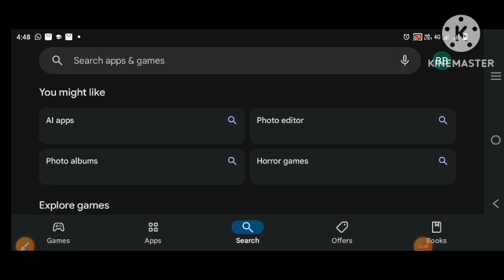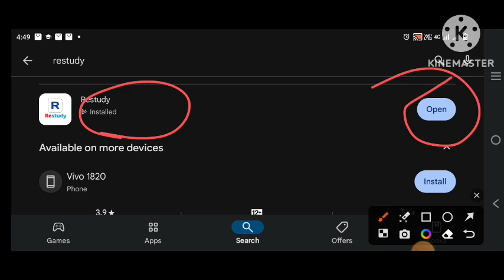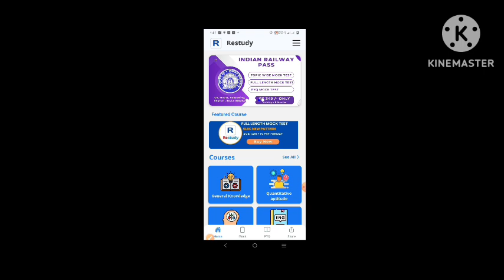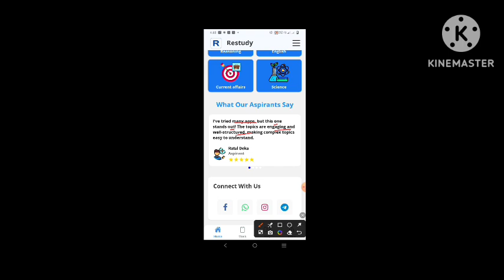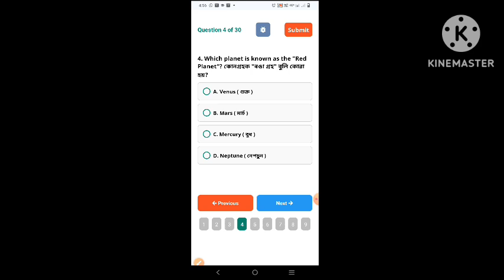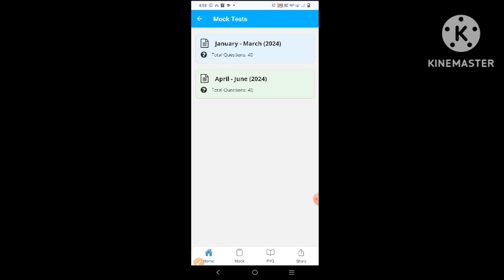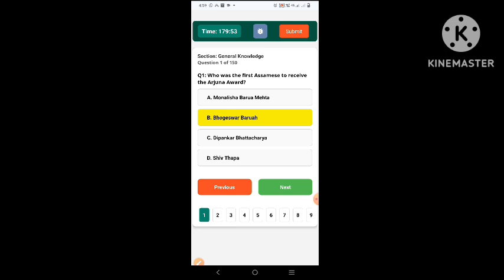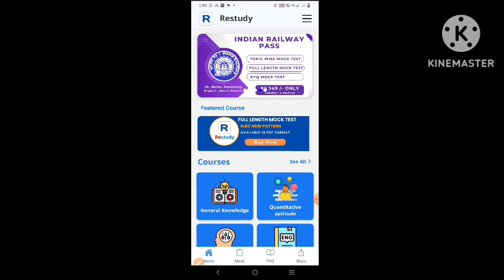Last 13 days Preparation Stratigies | এইকেইটা দিনত কি কি কৰিব আৰু কি কি নকৰিব | চাওক এই প্ৰতিবেদন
how to speak without preparation,dy chandrachud legal strategies,motivational speech,communication skills,communication skills course,cji chandrachud career advice,manchester united vs brighton,brighton vs manchester united,legal tips from chief justice india,kanoonplus tips,kanoonplus career,brighton hove albion,public speaking latest,kannonplus cji chandrachud tips,kanoonplus legal professionals,brighton,dysautonomia,brighton man u,man utd brighton last 6 months current affairs 2024 marathon,ca foundation revision marathon,last 6 months current affairs 2024,adre preparation 2024,ga for nabard grade a 2024,chicago marathon 2019,assam history marathon,maths for competitive exams marathon,gs for rbi grade b 2024,ugc net history marathon class,marathon,assam gk marathon,last 6 months international current affairs 2024,adre revision class,nda english marathon,ugc net history mega marathon,nda last fist 2024